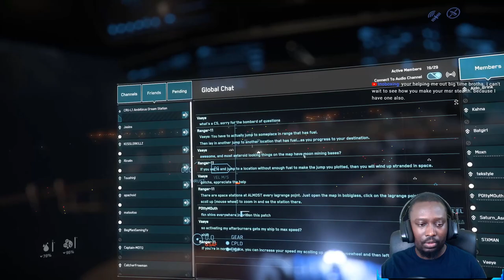Star Citizen 3.13 Mining Experience Is A lot Better | Gameplay